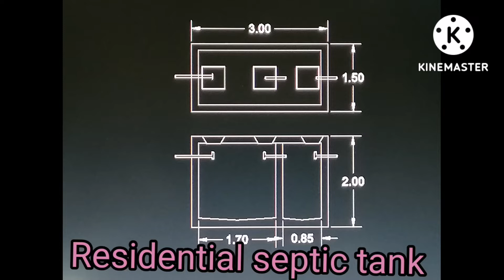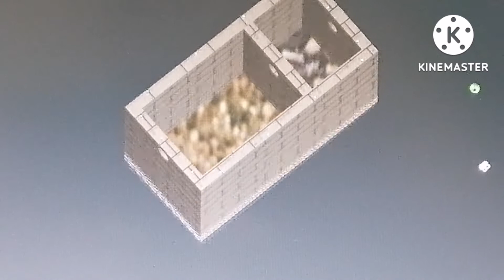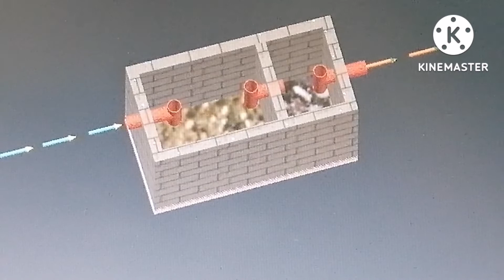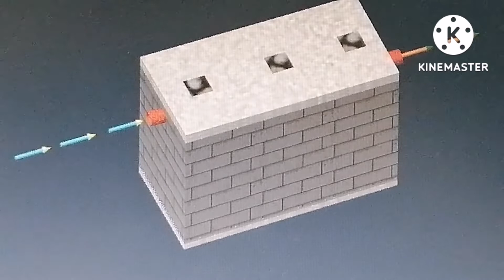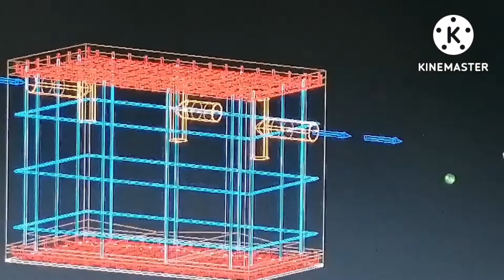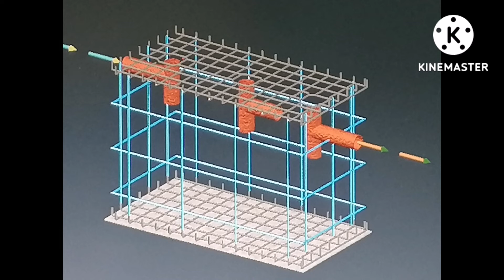small septic tank residential. with steel and pipe details.